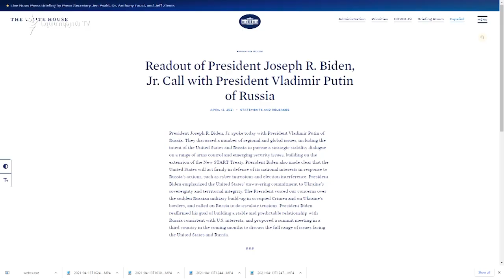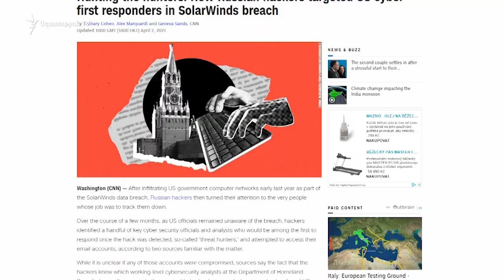ԱՄՆ-ը հայտարարել է Ռուսաստանի նկատմամբ նոր պատժամիջոցներ սահմանելու մասին